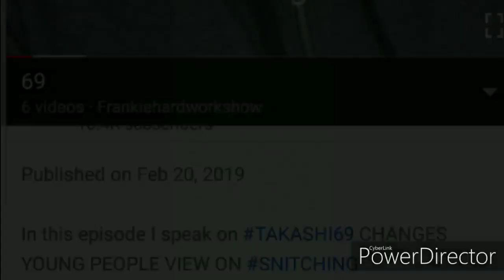DID TEKASHI69 REALLY CHANGE THE WORLD!!!